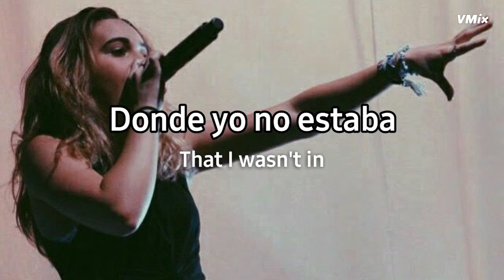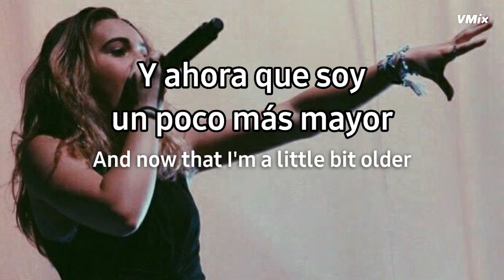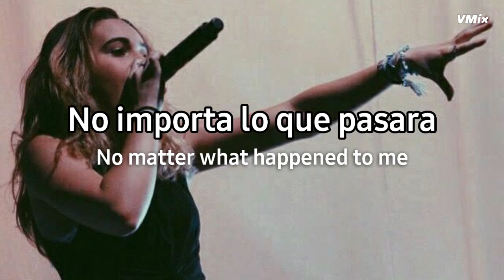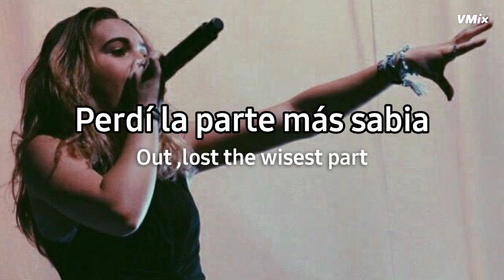Bea Miller - Wisdom Teeth | Letra español inglés, lyrics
• Artista: Bea Miller
• Canción: Wisdom Teeth
• Álbum: elated!

~ Todos los derechos de la canción son de Bea Miller, yo solo pongo la traducción y la letra.

• Artist: Bea Miller
• Song: Wisdom Teeth
• Album: elated!